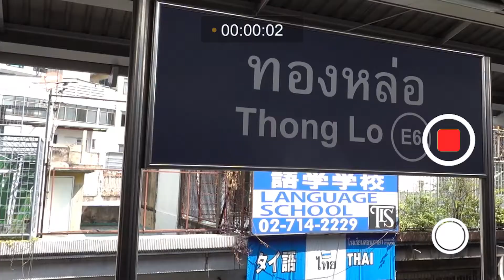Weekly VLOG : ช้อปปิ้ง, ทำอาหาร, ซ้อมกีฬา, ดูงานศิลปะ ฯลฯ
Vlog ช่วงสิ้นปีก่อนโควิดจะมารอบ 2